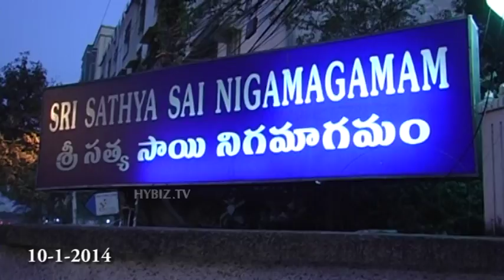Stage Play of Nasr School Students